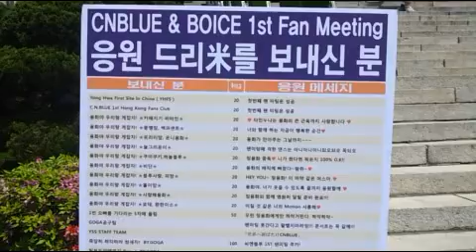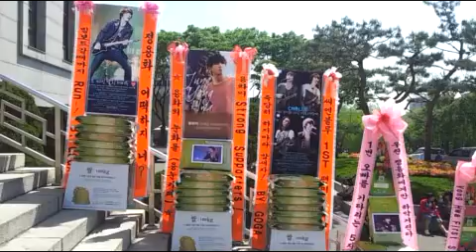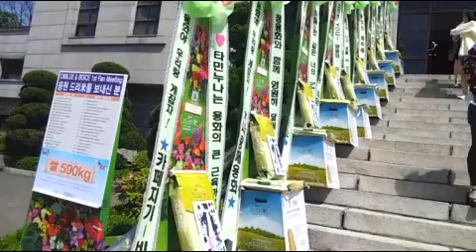'CNBLUE & BOICE 1st Fan Meeting' 씨엔블루 팬미팅 응원 쌀드리미화환 - 쌀화환 드리미 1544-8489

DREAME for 'CNBLUE & BOICE 1st Fan Meeting'